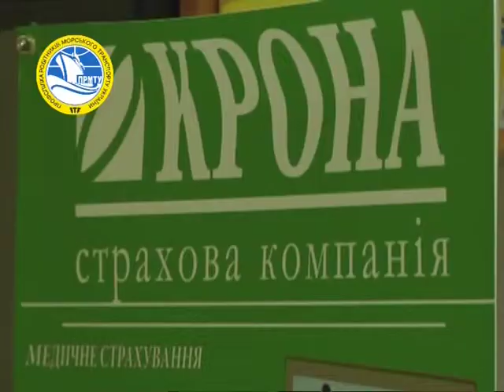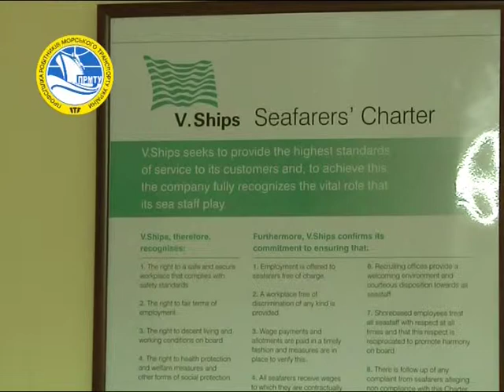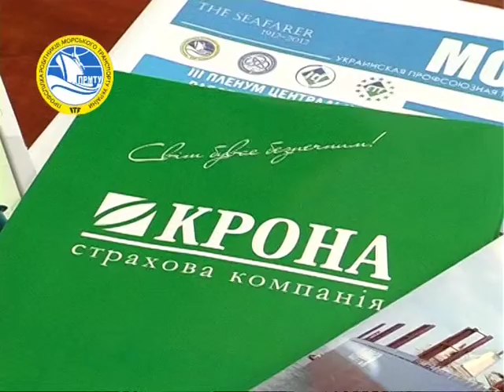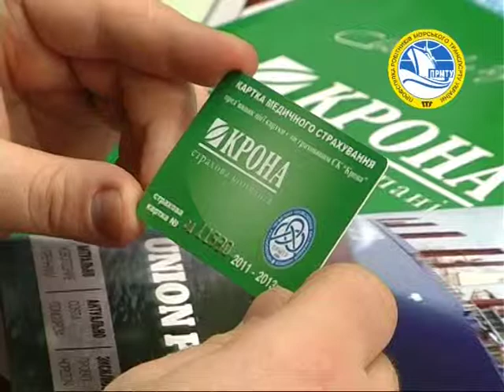Презентация страхового проекта для моряков компании V Ships